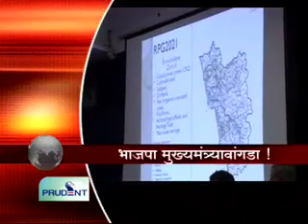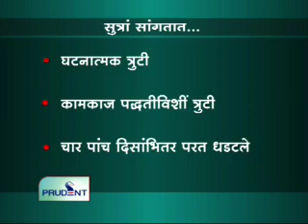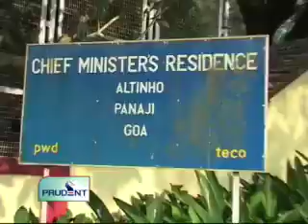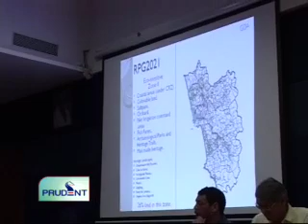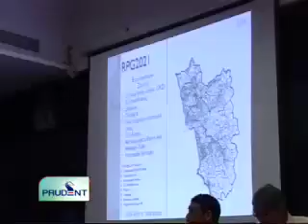Prudent Media Konkani News 16 Nov 11 Part 1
Governor cites procedural and constitutional deficiences in Lokayukta Bill Opposition with CM on Regional Plan issue demands amendments and not scrapping Education Minister warns Chowgule Higher Secondary of legal action on closure issue